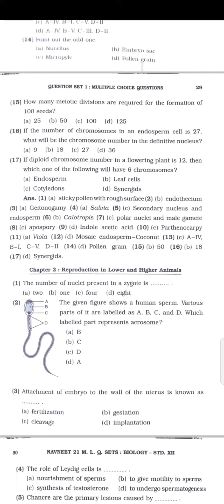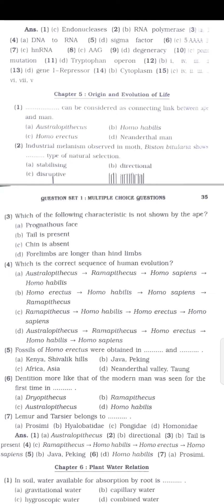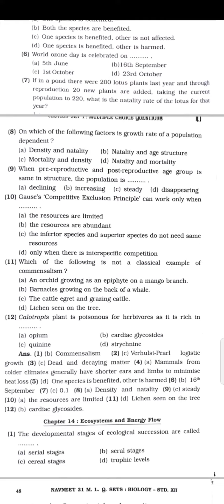21 navneet 2022 Maharashtra state board exam chapter wise mcqs , biology class 12 HSC exam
most likely questions in 2022 exam
chapter wise mcqs biology
class 12 HSC exam
neet mh cet questions
biology questions
board questions 2022
navneet 21 2022
Maharashtra state board exam 2022